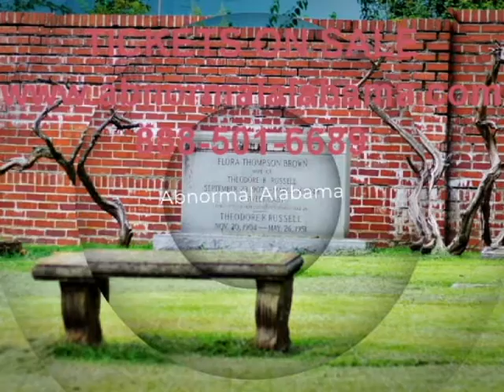2019 Bigfoot Paranormal Convention Speaker Lineup